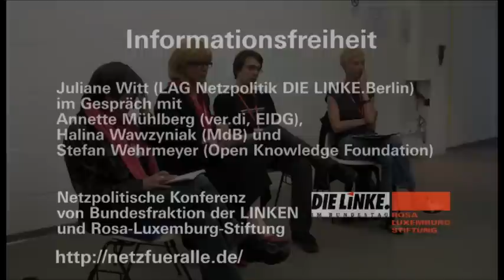«Netz für alle» Panel 2: Informationsfreiheit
Juliane Witt (Sprecherin LAG Netzpolitik DIE LINKE.Berlin) im Gespräch mit Annette Mühlberg (ver.di, EIDG), Halina Wawzyniak (MdB), Stefan Wehrmeyer (Open Knowledge Foundation) und dem Publikum auf der netzpolitischen Konferenz von Bundesfraktion der LINKEN und Rosa-Luxemburg-Stiftung am 3.9. in Berlin